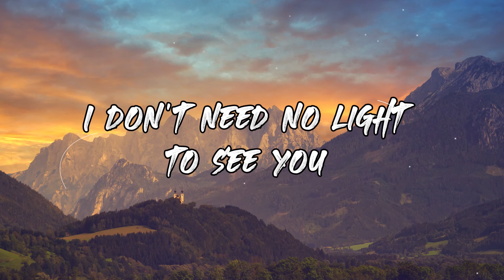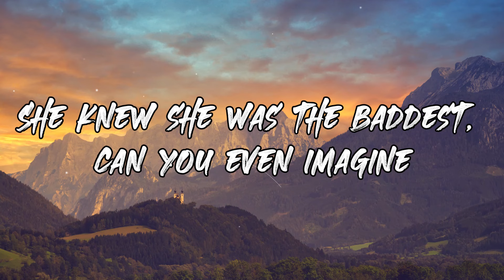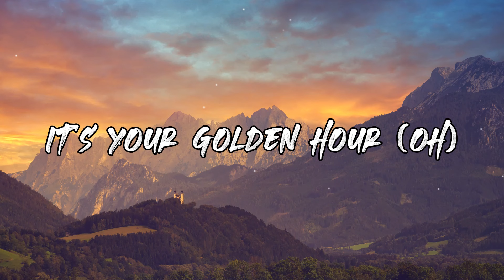JVKE - Golden Hour (Lyrics)